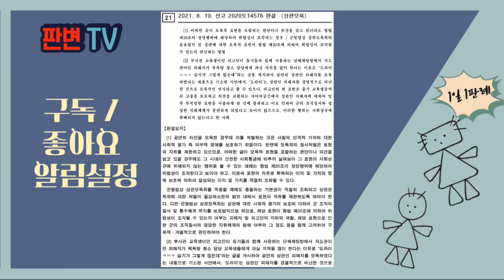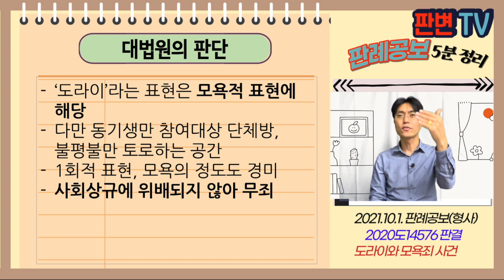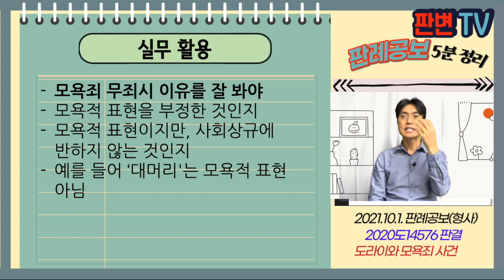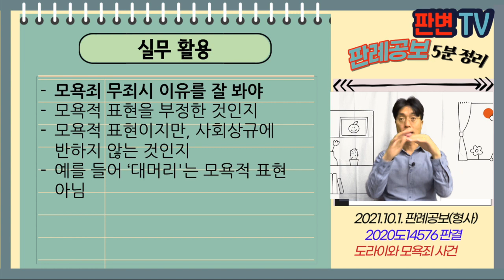도라이와 모욕죄 사건 [21.10.1.자 판례공보(형사)]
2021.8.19. 선고 2020도14576 판결
상관모욕

파기환송

적용법령
군형법
제64조 제2항 문서, 도화 또는 우상을 공시하거나 연설 또는 그 밖의 공연한 방법으로 상관을 모욕한 사람은 3년 이하의 징역이나 금고에 처한다.

피고인은 해군 부사관 후보생 입대
하사 임관 후 초급반 교육을 받고 있었음
피해자는 생활관 지도관, 목욕탕 청소 과실 지적함
카톡 단체방에서 “도라이 ㅋㅋㅋ 습기가 그렇게 많은데”라고 함

상관을 ‘도라이’라고 한 것은 모욕죄인가

‘도라이’라는 표현은 모욕적 표현에 해당
다만 동기생만 참여대상 단체방, 불평불만 토로하는 공간
1회적 표현, 모욕의 정도도 경미
사회상규에 위배되지 않아 무죄

실무활용
모욕죄 무죄시 이유를 잘 봐야
모욕적 표현을 부정한 것인지
모욕적 표현이지만, 사회상규에 반하지 않는 것인지
예를 들어 ‘대머리'는 모욕적 표현 아님